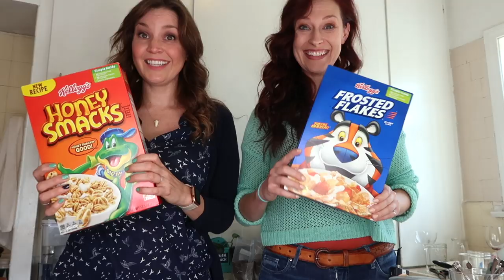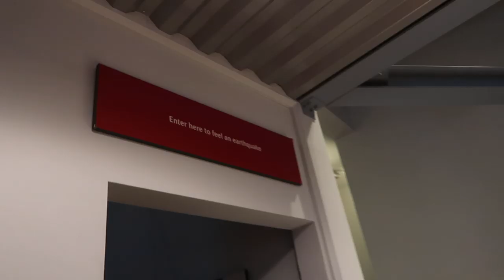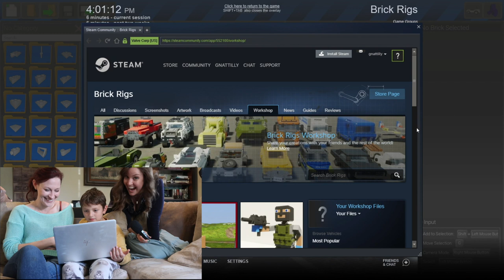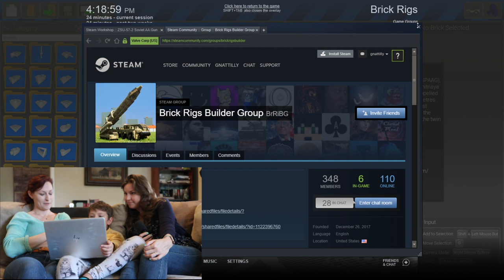We Let a Kid Choose Our Day | Bandersnatch in Real Life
We let our nephew dictate our day. What could possibly go wrong?

A lifelong love of "choose your own adventure" books. An 8-year-old kid who's been dying to be on our channel. This episode had no choice but to get made. Ladies and gentlemen, please meet Julius. Spunky, smart, energetic, we love this kid but we’re gonna need a lot of energy to get through this day. We built our own Bandersnatch adventure made of A/B choices around LA.  All the choices were things we knew he’d like (Yes, this kid LOVES sushi…. We were so hopeful) but somehow even though we were the game builders, we realized we had no control at all.

BUSINESS TIME!